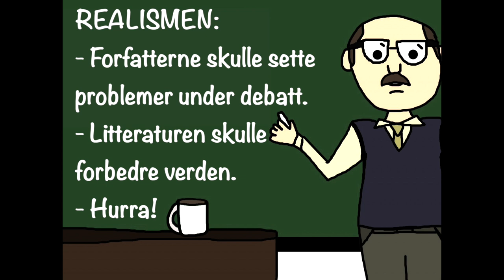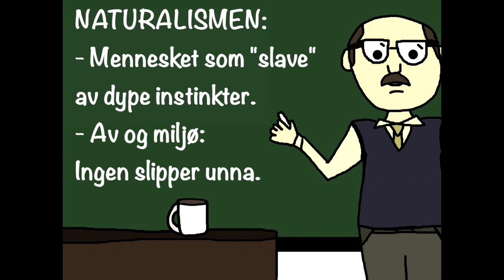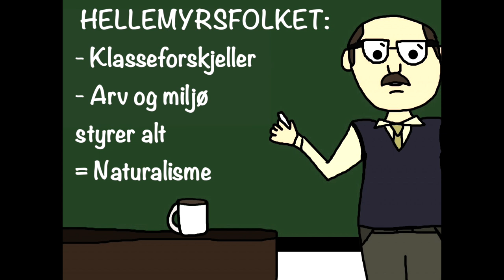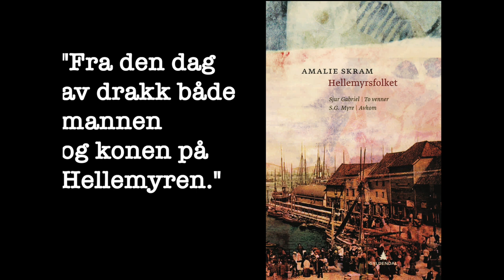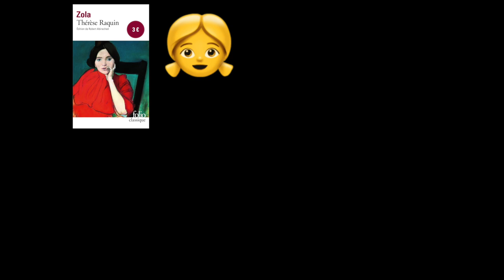📕😢NATURALISMEN - da teorien om ARV og MILJØ dominerte (LITTERATURHISTORIEN 7 av 15)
Skal du ha muntlig eksamen i norsk, og trenger en rask repetisjon av litteraturhistorien? Se alle filmene i serien her

NATURALISMEN (CA. 1880-TALLET):
00:00 Fra realismen til naturalismen
02:43 Naturalismen i Norge
05:00 Naturalismen i Europa

Litteraturen speiler alltid tiden den skrives i. Forfatterne i den realistiske tradisjonen på 1870-tallet skulle sette søkelys på samfunnets feil og mangler. På den måten skulle bøkene bidra til å forandre samfunnet til det bedre.

Naturalismen på 1880-tallet er en forlengelse av realismen. Forskjellen mellom naturalisme og realisme er at naturalismen er mye mindre optimistisk. I naturalismen viser forfatterne fram det stygge og dårlige i verden, men de har mindre tro på at litteraturen kan forandre verden.

Viktige forfattere i naturalismen er Amalie Skram, Christian Krogh, Hans Jæger, Emile Zola og Gustave Flaubert.

Les mer om naturalismen Har du spørsmål eller kommentarer? Vi hører gjerne fra deg!

Innspilt i Stavanger i mai 2023.
Medvirkende: Grethe Mo.
Manus: Bente Østevik Ivarson, Stine Honoré og Åsmund Ådnøy.
Musikk: Jim Hall. Sjekk ut musikken hans på